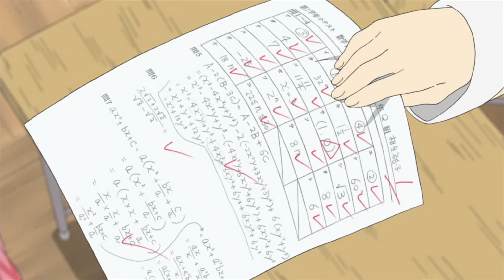Battle Sirens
Initially a project that was made and dropped. I loved the drop part so much I picked it up again a few years later and here we go! Had a lot of fun on this one getting the sync down and bringing together all these anime. There was so much Nichijou footage, I could make another AMV.

Also this is my the last edit on my laptop. Recently moved to a desktop PC now, so hope to edit more smoothly there.

Special thanks to:
Jay (chaiberry), Eric (Zoid) and Kamideres

Anime:
Aho Girl
Nichijou
Asobi Asobase
Maid Dragon